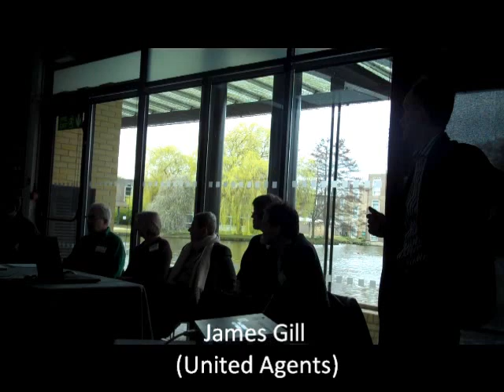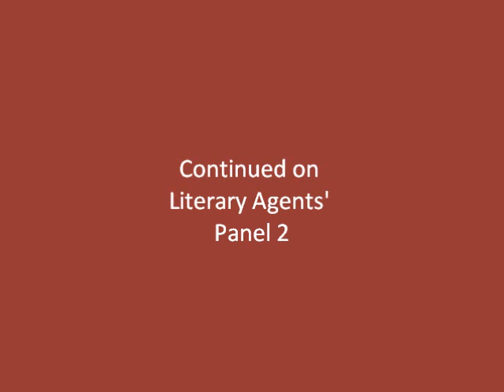Literary agents panel discussion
Writers' Workshop Festival of Writing 2011